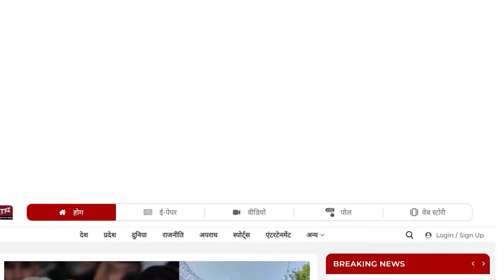Sachin Pilot ने बांधी काली पट्टी, अब खुलकर करेंगे विरोध! | Parliament Security Breach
खुद Sachin Pilot ने बताया, आलाकमान किसे देगा Rajasthan में कमान! || Sachin Pilot Vs Ashok Gehlot